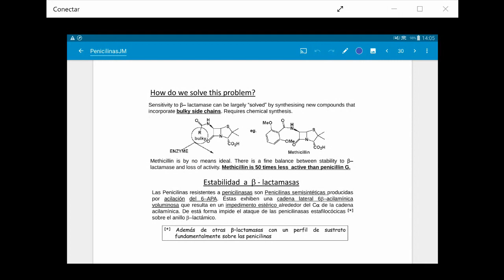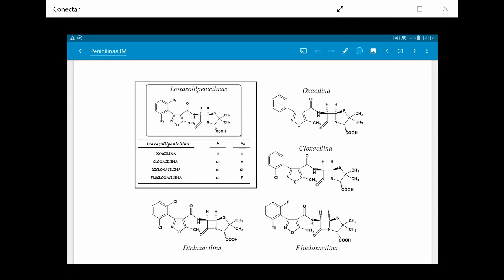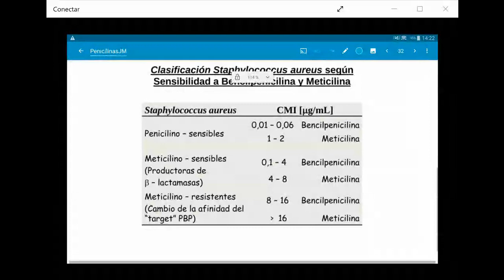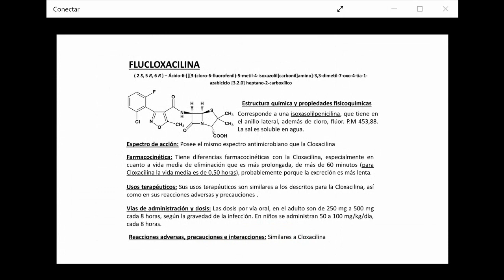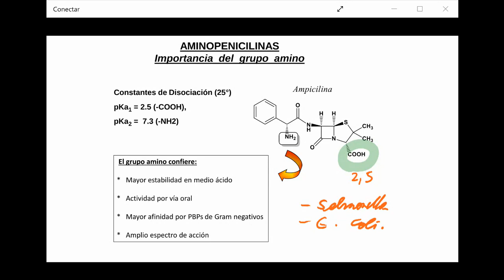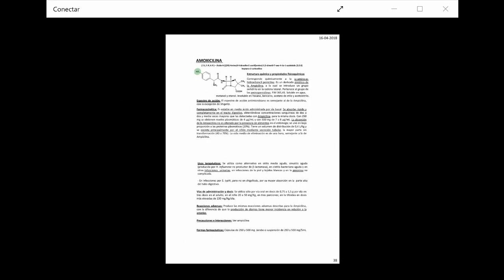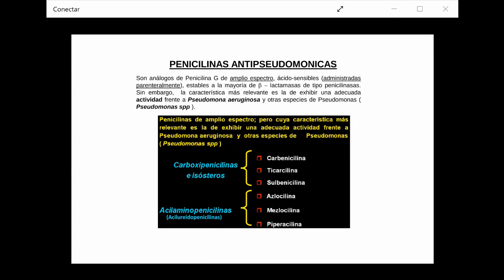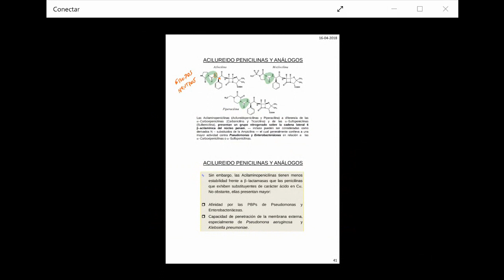Fármacos Beta Lactámicos parte 3 - Dr. Jaime Mella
- Penicilinas antiestafilocócicas

- Aminopenicilinas.
- Basicidad de las penicilinas
- Espectro de acción
- Profármacos ésteres.
- Características farmacocinéticas.
- Penicilinas antipseudomónicas.
- Acilureido penicilinas